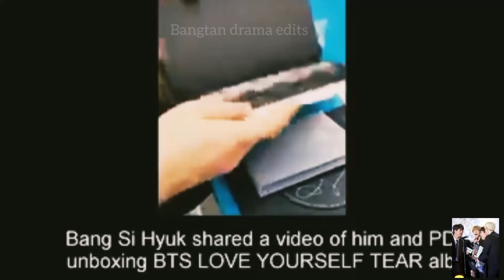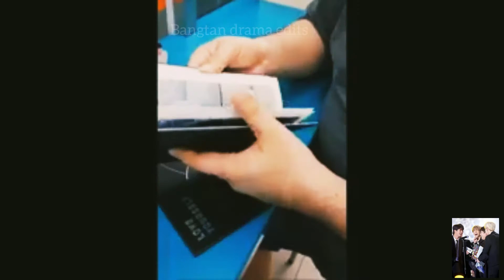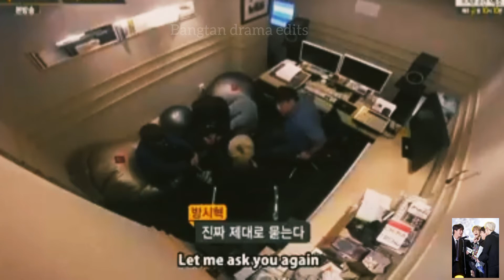💕BTS and bang pd moments💕 (part2)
@Bangtan drama edits